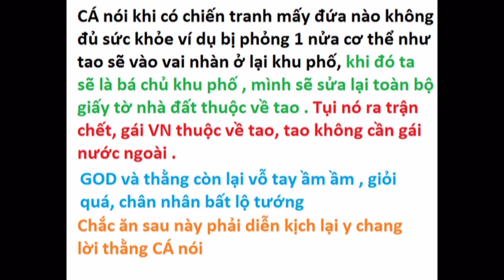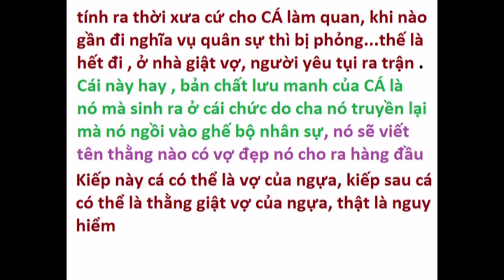Gỉa sử nếu 1 ngày GOD là dân quân tự vệ ở khu phố